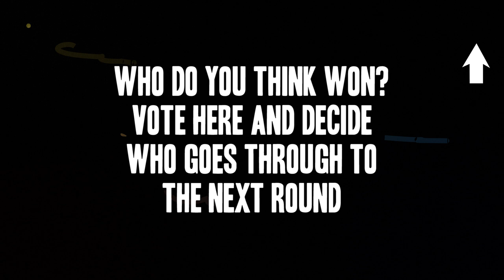BOBBY REX VS PRESS1 | Don't Flop Rap Battle